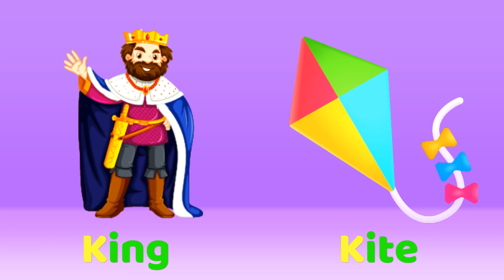Johny Johny Yes Papa, Old MacDonald, Baa Black Sheep + other Best Baby Nursery Rhymes - YippiBox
Enjoy the best nursery rhymes and kids songs like johny johny yes papa, old macdonald had a farm, baa baa black sheep, abc phonics song, numbers, animals sounds, colors and more.

Timecodes:
00:00 Johny Johny Yes Papa
01:50 Old MacDonald Had a Farm
04:31 Numbers Song 1 to 10
07:41 Baa Baa Black Sheep
09:30 The Color Song
12:59 The Animal Song
17:24 ABC Phonics Sounds

Enjoy our other best 3D Nursery Rhymes with Toe-Tapping music and fun animation for toddlers, preschoolers & kindergarten kids:

YippiBox - Nursery Rhymes & Kids Songs.
Where the Fun Begins..!!

At YippiBox, our primary goal has always been to engage families with entertaining and educational content that makes universally-relatable preschool moments fun.

Our beautiful animations and upbeat songs create a world that centers on the everyday experiences of babies and young children. Our edutainment content with English lyrics helps promote creativity, learning, playfulness and exploration

In addition to helping preschoolers learn letters, numbers, animal sounds, colors, and more, the videos impart prosocial life lessons, providing parents with an opportunity to teach poems, sing, dance and play with their children as they watch together.